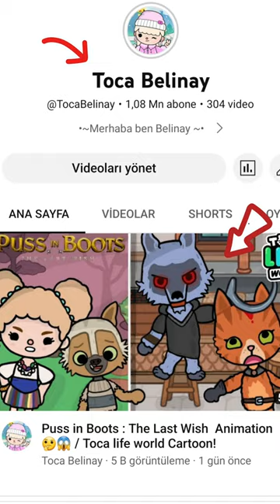Puss in Boots 🤯🐈 Animation Toca Life World ! Dead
oyun yapımcısı toca boca •°.•°.

YOUTUBE. = TOCA BELİNAY📌

umarım vidyoyu beğenmişsinizdir 🤗 hepinizi çok seviyorum ♥️ iyiki varsınız 💕 ☺️ ben sizsiz bir hiçim lütfen beni hiçbir zaman bırakmayın ✊🏻 °~~°~~°~~°~~°